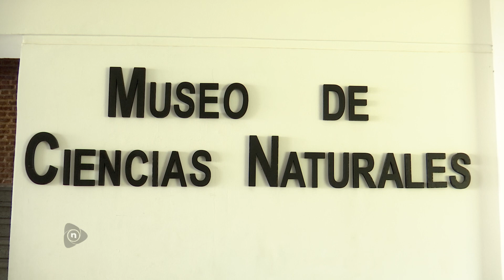INVASIÓN DE MOSQUITOS EN MAR DEL PLATA